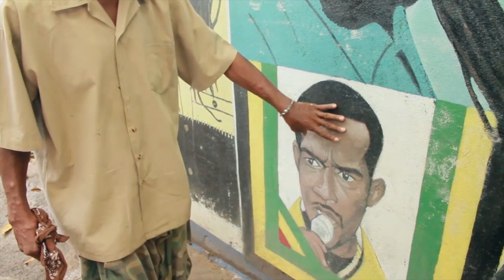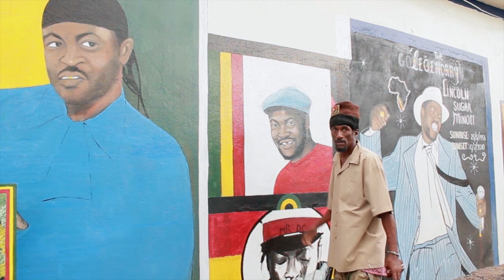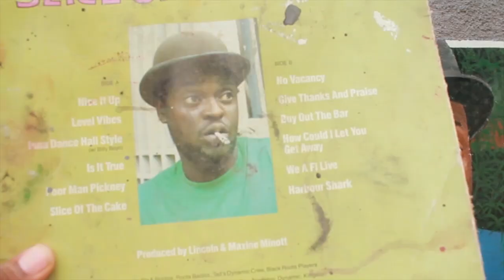Danny Coxson - Life and times of Sugar Minott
The Youth Promotion paintings

Danny Coxson has been painting mural and portraits of Jamaica's legendary artists (singers, deejays, producers, etc) in Kingston for the last 25 years - delivering hundreds if commission works for studios such as Youth Promotion (Sugar Minott) and Bunny Lee's.